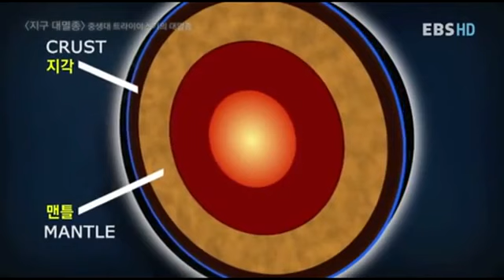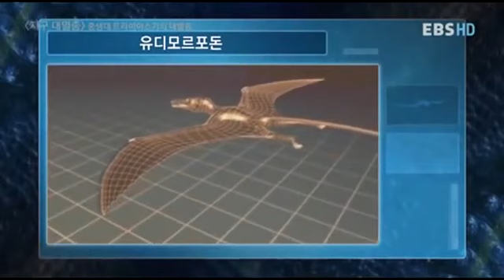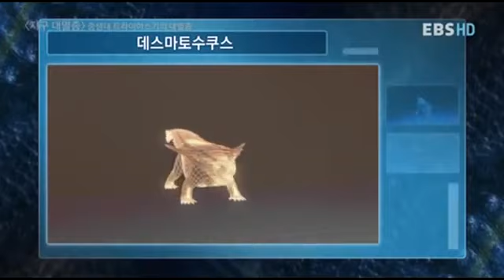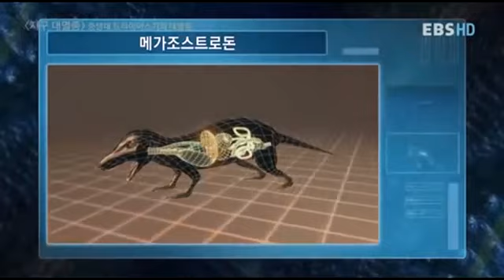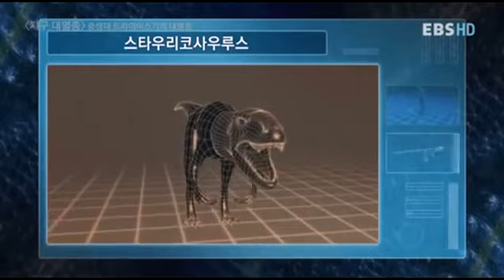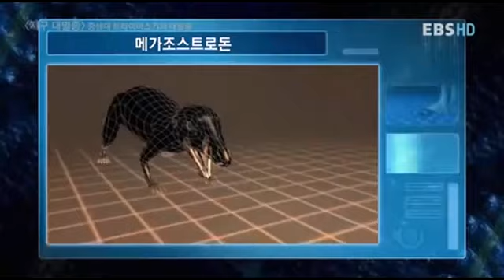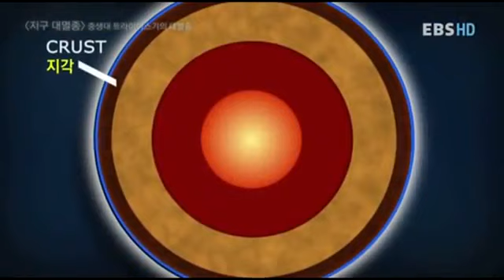지구 대멸종 제3편 백악기의 소행성 충돌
경청 해 주셔서 감사합니다. 당신이 비디오 같은 경우는 좋아하는 댓글, 즐겨 찾기를 구독하는 것을 잊지 마세요!

대자연을 사랑하자^^*

재생목록 종의 멸종과 새로운 지구 지배자의 등장에 대해 다룹니다 [지구 다큐] 경이로운.